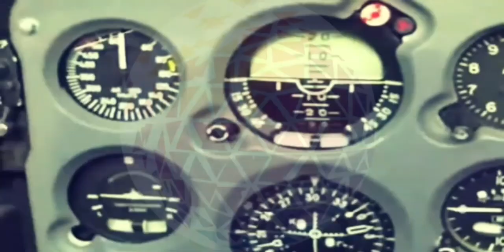Türkiyə Gürcüstan ordusunun bərpası üçün 100 milyon vəsait ayırdı